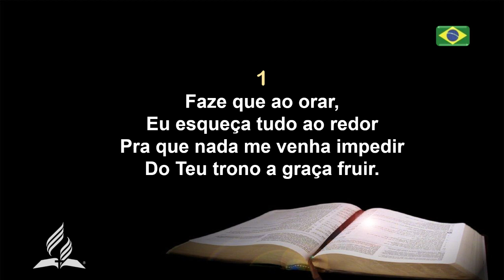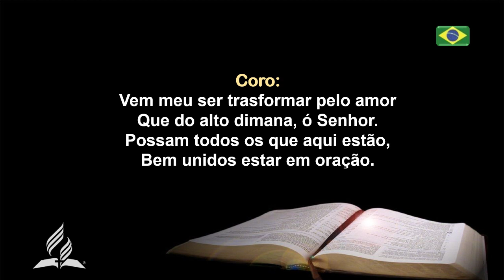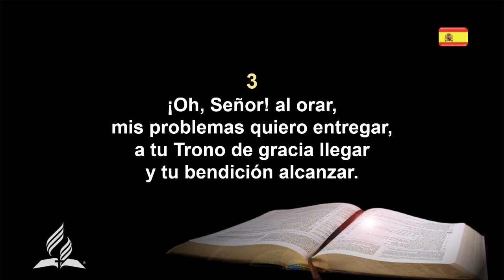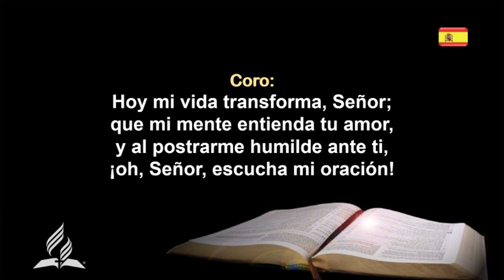Ao Orarmos, Senhor/ Herr nimm du im Gebet Karaoke 3 SPRACHEN